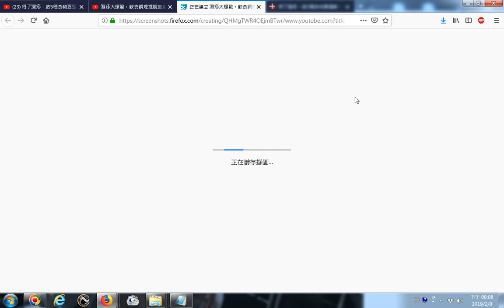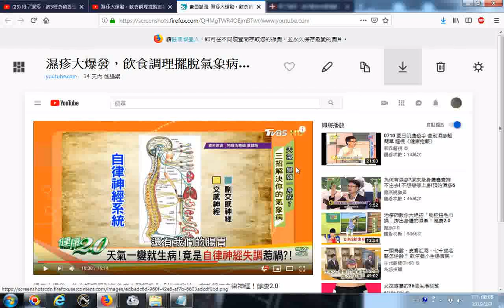20190208 網路影片擷圖存檔的操作實況錄影 以youtube影片為例 濕疹大爆發，飲食調理擺脫氣象病！醫師教你「排毒秘技」檸檬汁一粒份加一千cc的水加一點點鹽 用一湯匙的椰子油漱口15至2